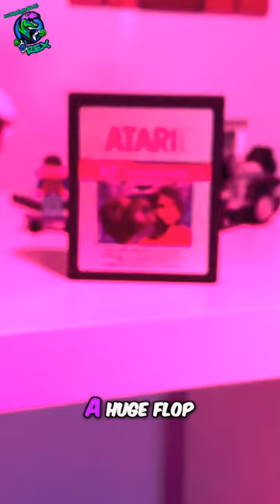Unearthing Video Game History!! My Epic Find E.T. for Atari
Camera:
Sony Alpha a6400
Sigma 16mm f/1.4 Lens
Sony SELP18105G E PZ 18-105mm F4 G OSS
Deity V-Mic D3 Pro Shotgun Microphone

Camera Mounts:
SmallRig Super Camera Clamp Mount
PICTRON VIJIM Flexible Arm

Microphone:
Blue Yeti X
TONOR Microphone Arm Stand

Lighting:
Godox ES45 Key Light
MOUNTDOG Softbox Lighting Kit
Govee Smart Light Bulbs

Green Screen:
Elgato Collapsible Green Screen

Green Screen Ceiling Kit:
Neewer Photography Single Roller Wall Mount
Industrial Pipe Shelf Brackets
Savage Seamless Paper Photography Backdrop